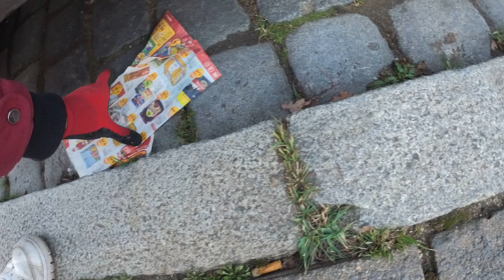Cleanup #165 | Regensburger Straße Nürnberg | Mit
Müll sammeln in der Dr. Carlo-Schmid-Straße in Nürnberg.
Jeder kann in kurzer Zeit einen Sack Müll sammeln :)

Für die Cleanups verwende ich Recycelte Müllbeutel von @wildplastic3480

Cleanup gefilmt mit einer Insta360 One R